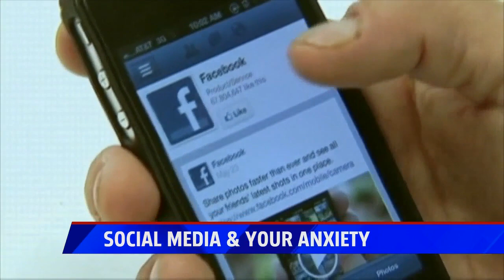social media and anxiety